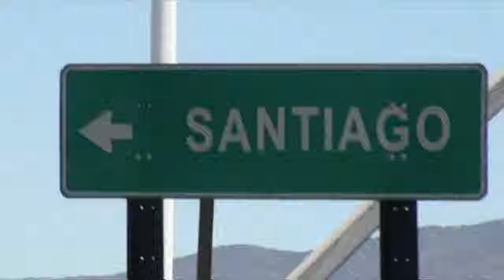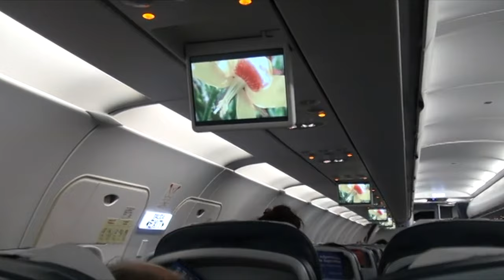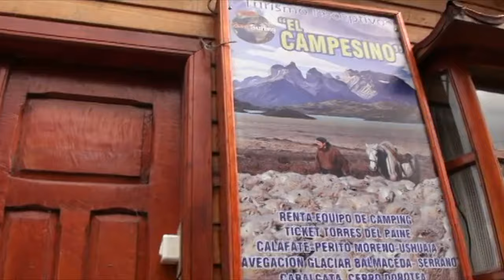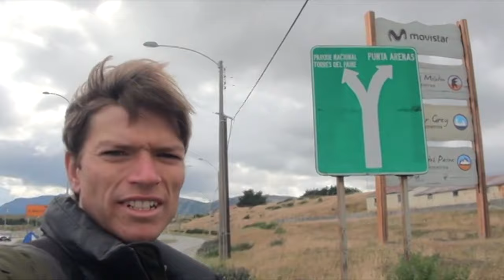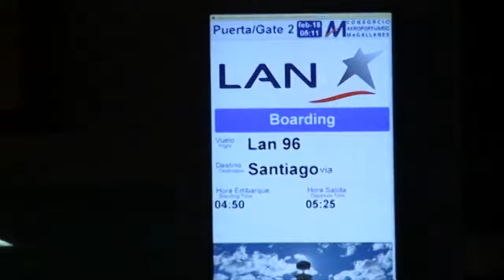Returning to Puerto Natales, Chile to retrieve journal